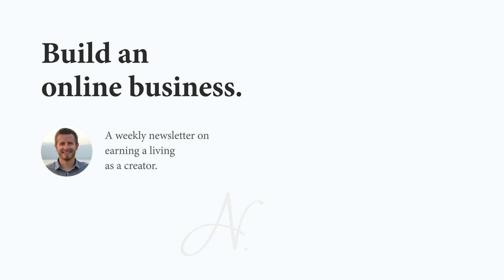How to Keep Subscribers Engaged - Steph Smith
Be consistent. Produce weekly; daily, if you can. Make a content schedule. Make a content buffer.

Produce, produce, produce. If you can’t deliver consistently, you will fail.

This is the disheartening-but-true message that grinds the joy out of your business and ambitions. It comes from every established voice in the industry.

What few of them say is how critical it is to retain your original angle, the reason people would find consistent content worth reading in the first place. Without that, you’re wasting your time.

Nobody who writes has a black-and-white, “correct” viewpoint. Everyone is colored by different information, different insights, and different stylistic choices. Everyone has their own unique voice.

The angle you take on your topic is what people really come back for when they click on your emails. As you work to become a content machine, don’t lose hold of what makes you unique.

Featuring Steph Smith on The Nathan Barry Show - Episode 38